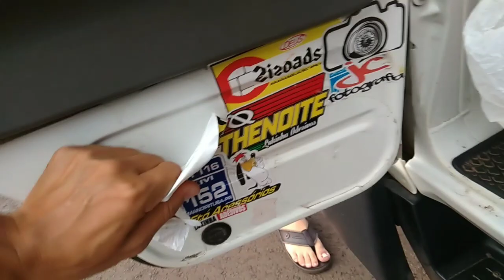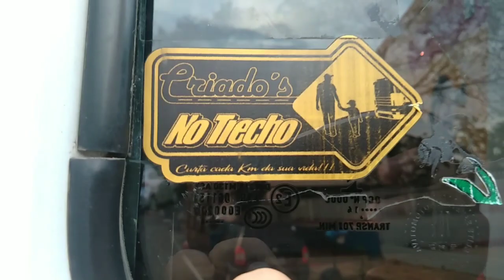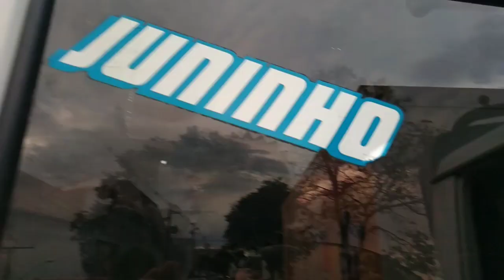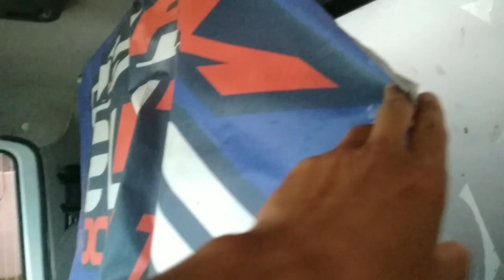TIRANDO MINHAS COISA DO CAMINHÃO!!